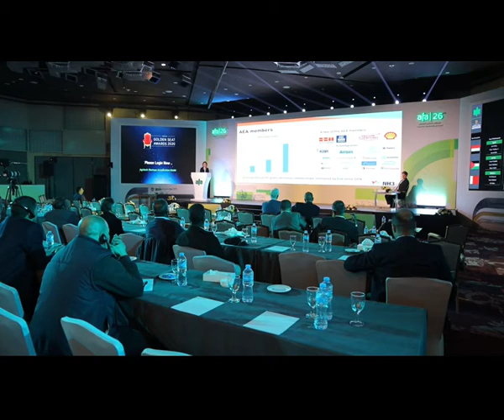d2s4p5 Green Ammonia current Worldwide Mrs Rianne Vriend x264